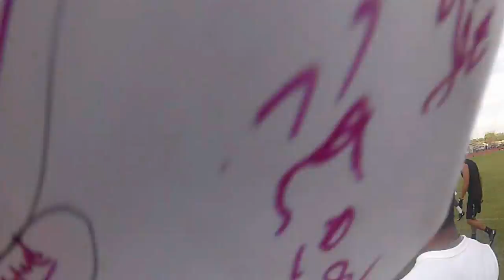Coach Dave Schuman's Helmet Cam View NUC Florida Five Star Football Showcase 1 on 1's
Coach Dave Schuman's Helmet Cam View of NUC Florida Five Star Football Showcase 1 on 1's- Rare Unedited
high school football
football recruiting
top football players in florida